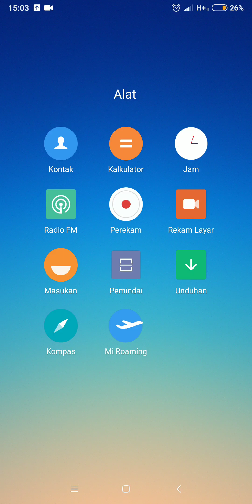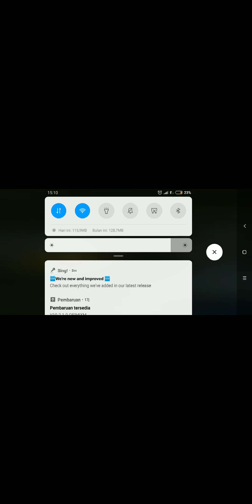[No edit] AbdurrazzaqMan PUBG Review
Description:
Harapan Chicken Winner Di Depan Mata Namun Kandas Akibat Dikejar Zona